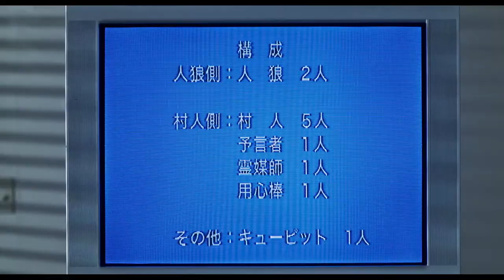映画「人狼ゲーム ラヴァーズ」予告編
シリーズ第5弾「人狼ゲーム　ラヴァーズ」
キャスト：古畑星夏　佐生雪　平田雄也　溝口恵　前田航基　森高愛　春川芽生　安藤瑠一　鈴木知尋　中村萌　池田純矢
監督：綾部真弥
原作：川上亮（竹書房文庫）
（c）2017「人狼ゲーム ラヴァーズ」製作委員会